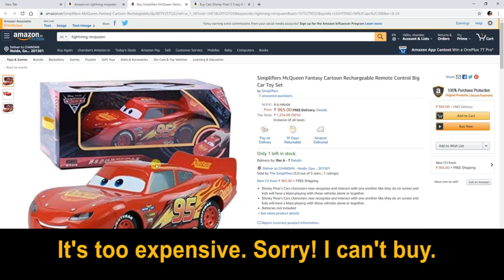CLOSE FISTED || IDIOMS AND PHRASES || यह सीरीज आपको हर रोज एक नया WORD सिखाएगा